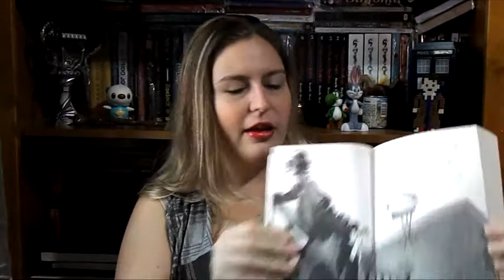Resenhando: "The Graveyard Book" (Desafio da TBRJ #4) || Larissa Siriani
Onde eu resenho "The Graveyeard Book", livro do Neil Gaiman com ilustrações de David McKean.